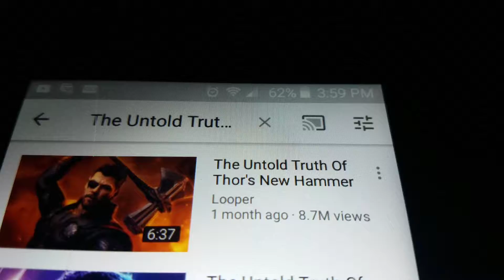The Untold Truth About Thor's hammer is that it's an axe